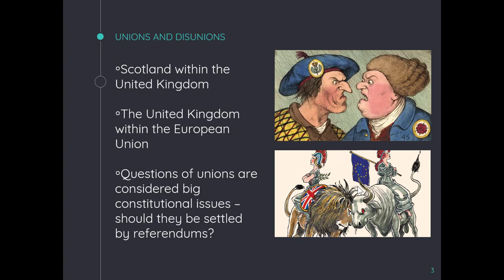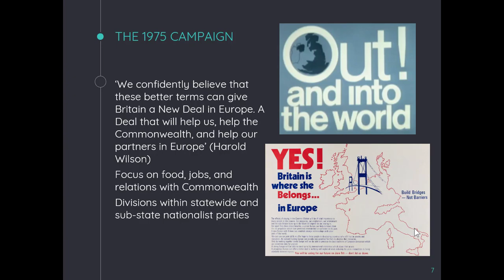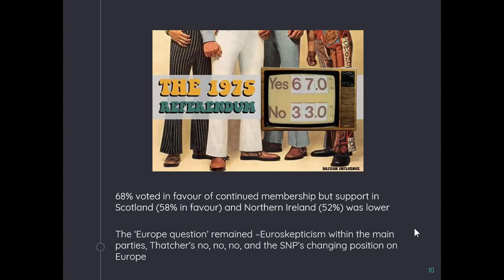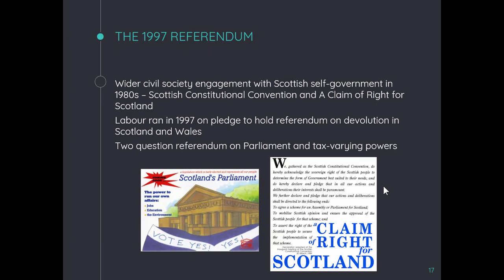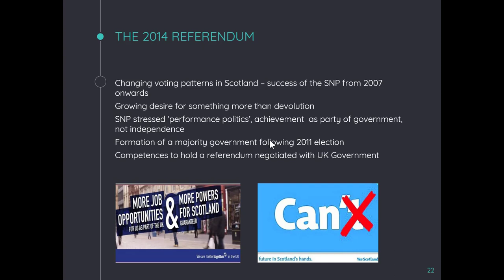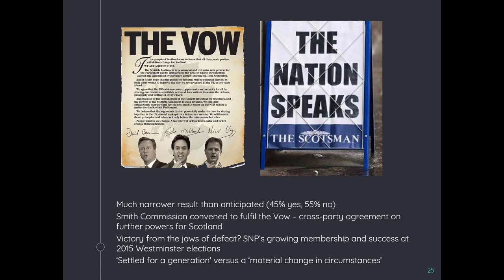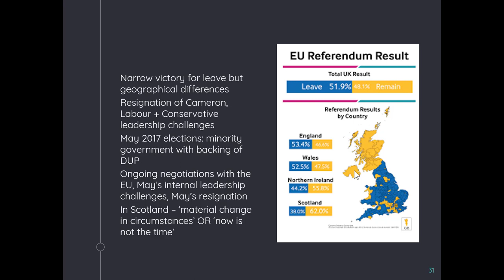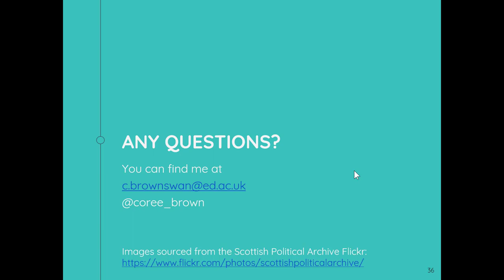SHOULD WE STAY OR SHOULD WE GO? A TALE OF FIVE REFERENDUMS - Dr Coree Brown Swan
Lecture from Coree Brown Swan looking at the referendum experience of Scotland and the UK since 1979.

Going through the 1975 in-out referendum on membership of EEC, the 1979 referendum on Scottish and Welsh devolution, the 1997 referendum on Scottish and Welsh devolution, the 2014 referendum on Scottish independence and the 2016 referendum on membership of the EU, Coree evaluates whether referendums are the best way to solve constitutional issues? Or is there an alternative mode of decision-making?